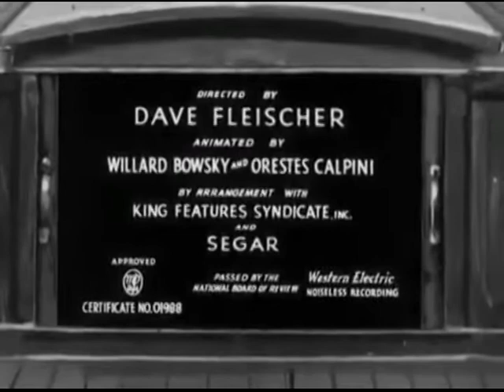A Date To Skate